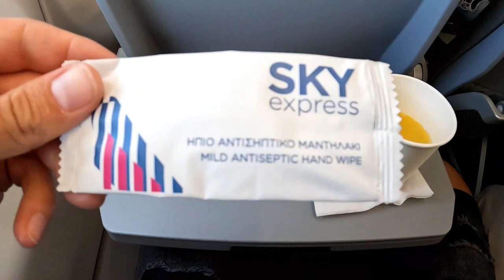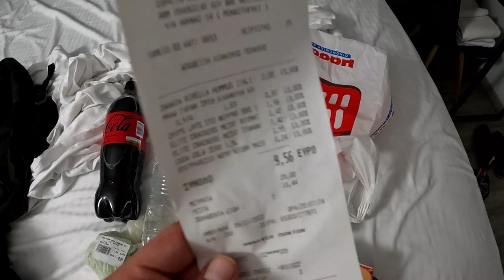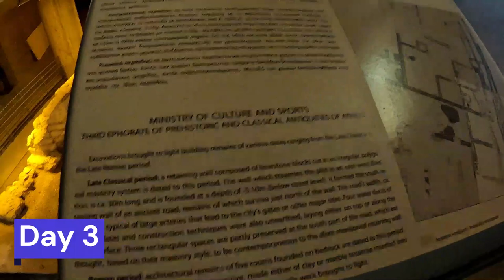Athens, Greece - 4 days of madness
This was a business trip from my work. We went with my colleagues and had a great time.